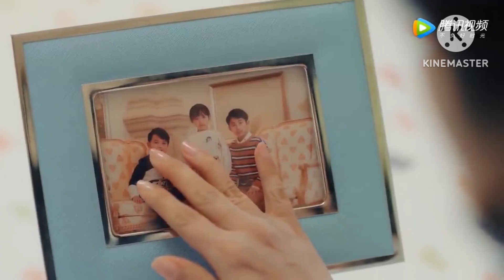Forget You Remember Love ll epi - 20